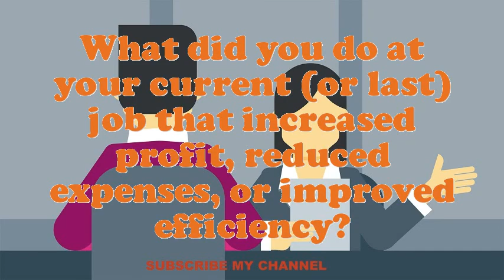Axman interview questions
Interview Questions for Axman.What are you doing if you worked as an Axman?What makes your comforts about an Axman position?What are your professional objectives for an Axman?What extreme challenges presently do you think an Axman is facing?In your Axman Chef job did you feel you improved agreeably?